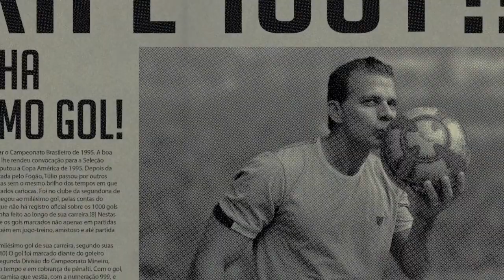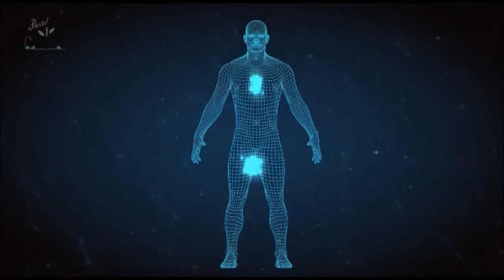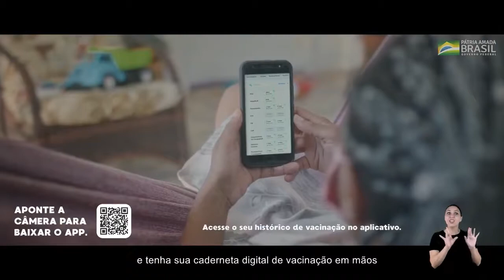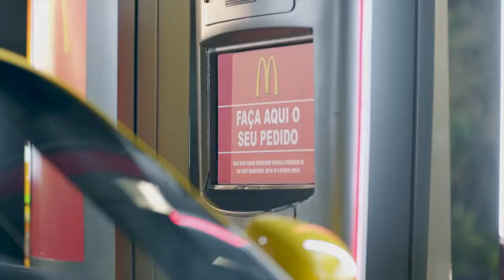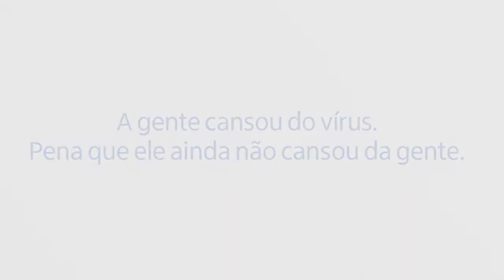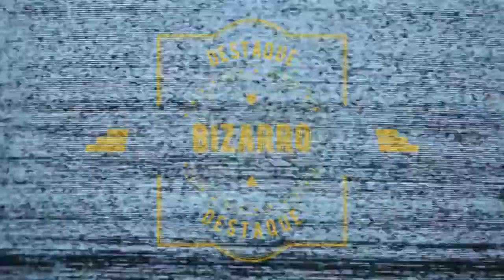Jornal André Amorim - 25/01/2021